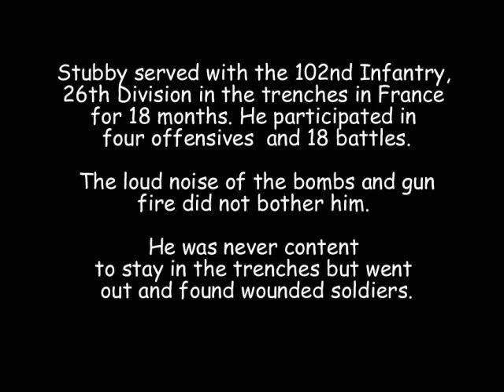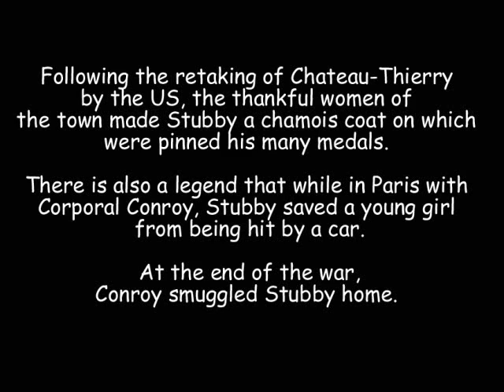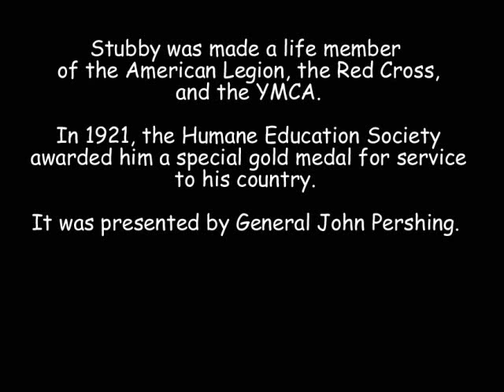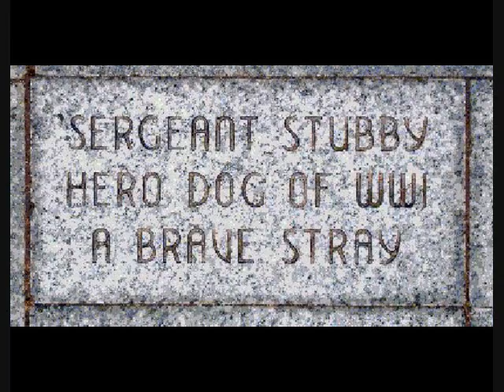Sergeant Stubby ~ World War I Hero Dog.wmv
When we see thousands of pit bulls dying in shelters, being banned from cities and from neighborhoods, even Paw Parks in most cities, it's hard to believe that the American Staffordshire Terrier was "America's dog". They were once called the Nanny dog for the care they showed to children in their homes. Stubby was the first War Hero dog yet his breed has been treated terribly by the country which Stubby served. It's time to give the AST the opportunity to prove what wonderful canine companions they truly are.